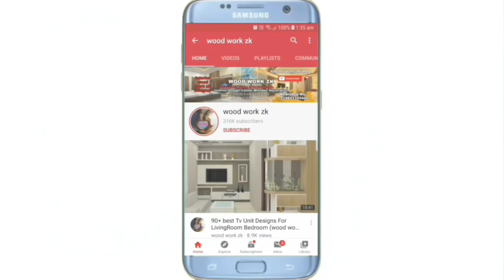Study Table Designs | 🧑‍💻 Wardrobe Design wood counter 👨‍🎓 Computer table Designs Ideas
wood counter design for shop Small Space StudyTable Designs | Study Room Design computerTable Designs Ideas

Modular kitchen wardrobe || बनाने के लिए किस Plywood Waterproof Termite Proof Fire Proof 🔥

Latest Sliding Wardrobe Workzk Design with Dressing & TV Unit Design For Bedroom

बेडरूम के लिए Wardrobe with pooja mandir Design || पूजा मंदिर के साथ अलमारी Design For Bedroom

Bedroom Wardrobe Design with light Bed Design For Bedroom Wall Wardrobe Design Cabinet

Modular wardrobe sliding || workzk अलमारी फिसलने ड्रेसिंग बिस्तर बॉक्स design dressing units

Latest Sliding Wardrobe Design || TV unit bedroom, Wardrobe & Dressing Unit Design (wood work zk)

3+ Door Sliding wardrobe 12' x 7' Bedroom अलमारी डिजाइन | Modular Wardrobe Design by wood work zk

बेडरूम के लिए Dressing Unit के साथ अलमारी डिजाइन Latest Wardrobe Design with TV unit Design bedroom

2+ Doors Sliding wardrobe 10' x 9½' Bedroom अलमारी Design | with price detail ideas

Sliding Wardrobe दीवार अलमारी / Bedroom Wall House Interior design Wardrobe ldeas

भारतीय रसोई का दौरा |
रसोई डिजाइन विचार |
मॉड्यूलर किचन video 📹like